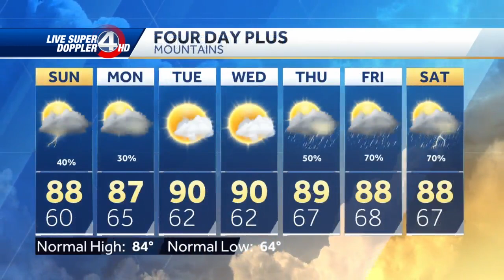Hot start to the week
Sunny and hot for the Upstate today, high in the low 90s. Overnight low of 71, Mostly sunny Monday, a 30% chance of showers after 2 pm. Hot and humid for Tuesday and Wednesday, mid 90s for Greenville, Spartanburg, Anderson. A chance of afternoon showers on Thursday. Showers and thunderstorms more likely on Friday and Saturday. The Mountains will have a 30 to 40% chance of afternoon showers today and Monday, with upper 80s for highs. Mostly sunny and hot Tuesday and Wednesday, highs of 90 for Asheville, Hendersonville. Showers and thunderstorms are more likely Thursday through Saturday. Headlines-Hot, humid weather continues. Description-Hot, highs of 88 to 94 in the region, a few  PM showers in the Mountains.